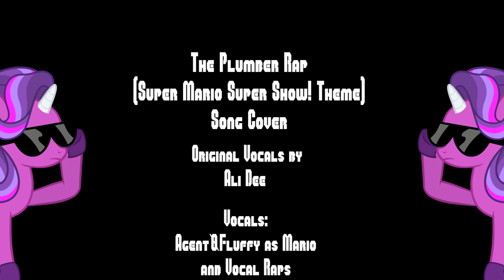The Plumber Rap (Super Mario Bros. Super Show!) Song Cover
Since I watched the Super Mario Bros. Movie 2 months ago, I've decided to do a song cover of one of my childhood tv themes that I watched all the time when I was little.

I know I can't rap for shit but here's my attempt at it, backing vocals and all.

Vocals:

Agent0Fluffy as Mario and Rap Vocals